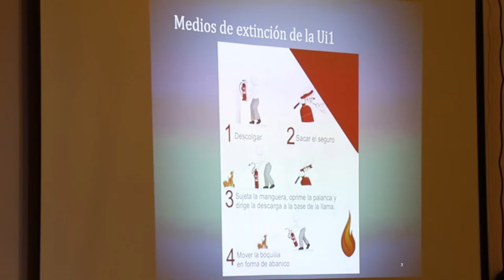Día de las Universidades Saludables en la Universidad Isabel I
La Universidad Isabel I, miembro de la Red Española de Universidades  Saludables, ha participado en el Día de las Universidades Saludables, celebrado el 4 de octubre de 2018. La programación de actividades con motivo de esta fecha, como explica el profesor del Grado en Ciencias de la Actividad Física y del Deporte (CAFD), Marcos López,  ha incluido la donación de sangre, en colaboración con el Centro de Hemoterapia y Hemodonación de Castilla y León, participando así en el reto de alcanzar 5.000 donaciones entre todas las universidades que han celebrado este día; el reto de la fruta, consistente en proporcionar fruta de forma gratuita a los trabajadores para que puedan hacerse fotos y subirlas a las redes sociales; una formación en emergencias y primeros auxilios, y un taller de espalda saludable.